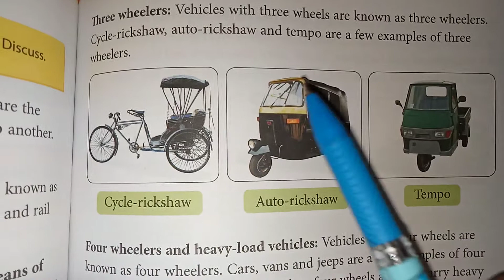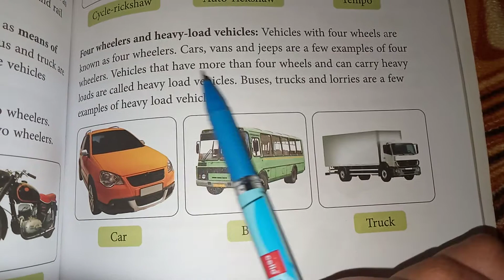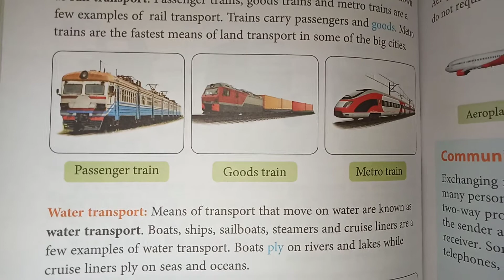Class 2/ lesson 10/Modes of transport/ land transport